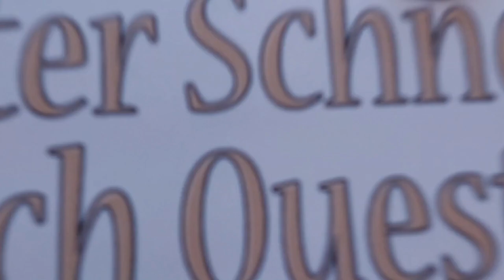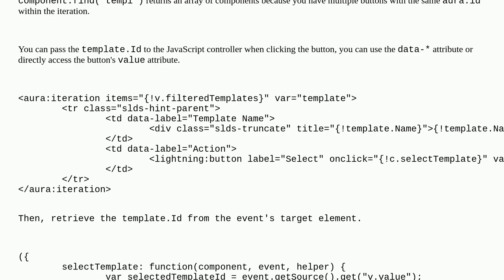Salesforce: How to pass value from component to aura js controller from button click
How to pass value from component to aura js controller from button click

A special thanks goes out to the community

  javascript aura